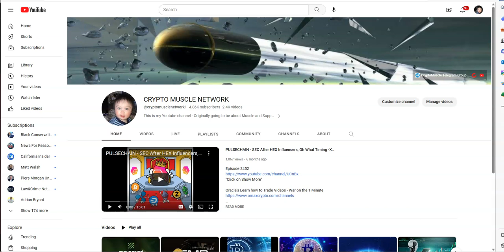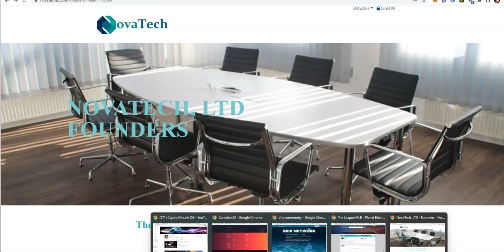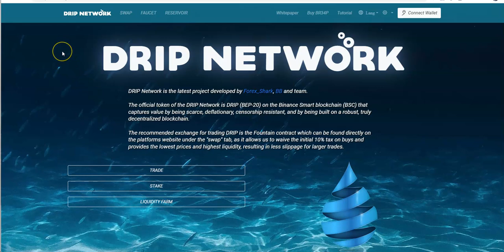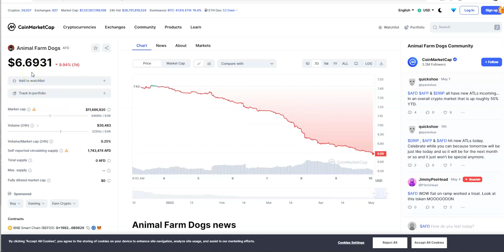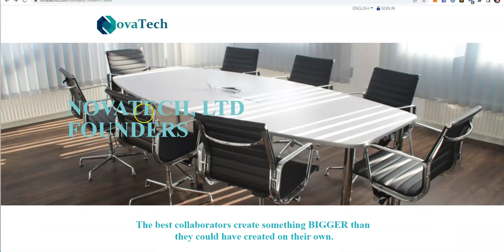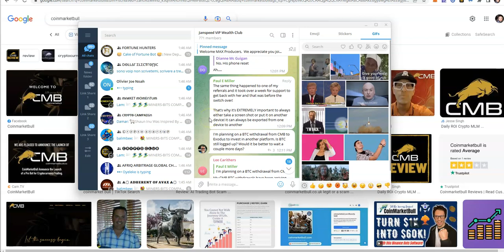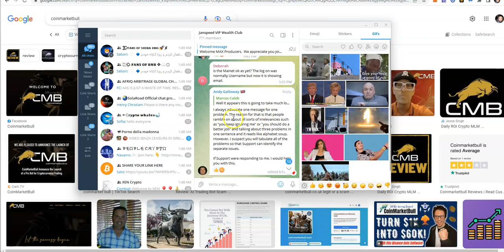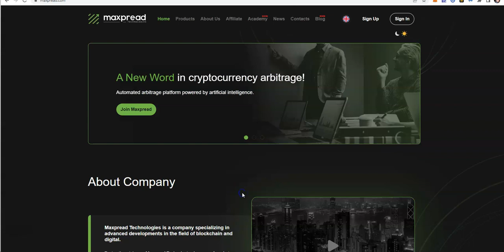Crypto Death Watch -Novatech Stacks Pending Withdrawals, DRIP AF Dumping, CMB/Maxpread-Where is Jan?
Episode 4267

Mid-level Platforms

Others

Leverage Trading